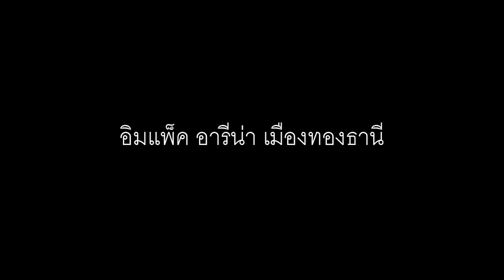Slot Machine - หลับตา [Teaser]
26 สิงหาคมนี้ รอชมมิวสิควีดีโอเพลง "หลับตา" จาก Slot Machine
มิวสิควีดีโอที่เล่าเรื่องราวจากเรื่องจริงของครอบครัวหนึ่ง ผ่านการตีความและกำกับการแสดงโดย "พี่ย้ง ทรงยศ สุขมากอนันต์" ผู้กำกับซีรี่ย์วัยรุ่นชื่อดัง

ปฐมทัศน์รอบพิเศษสำหรับชาวยานแม่ ชมพร้อมกัน ที่อิมแพ็คอารีน่า เมืองทองธานี 26 สิงหาคม นี้